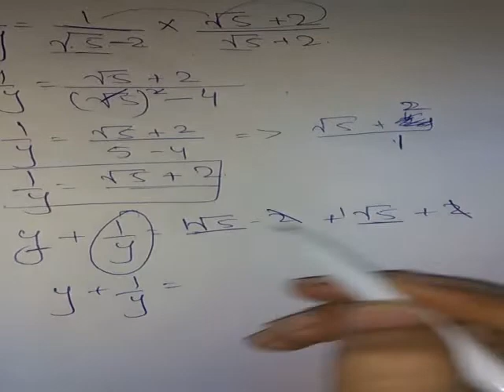Ex:2.8 tutorial Q-05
Mathematics chapter 2 class 10t Sindh txt book board jamshoro